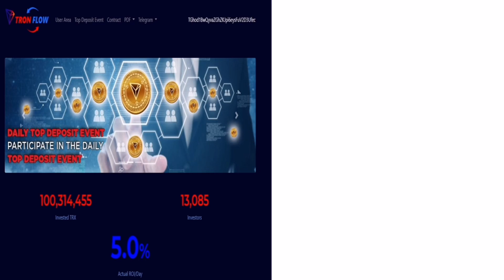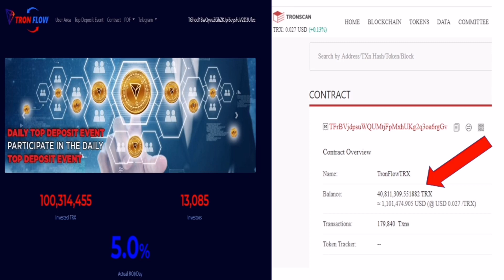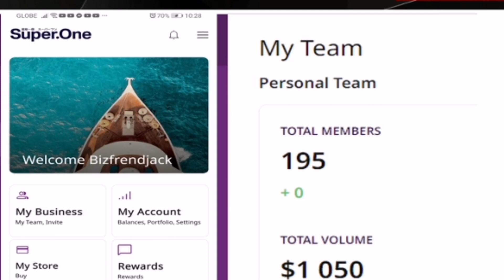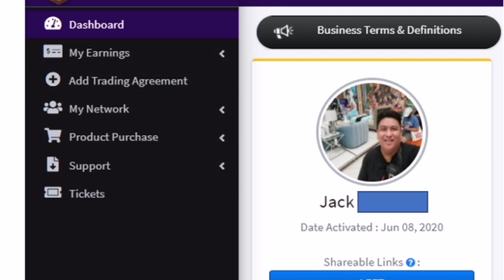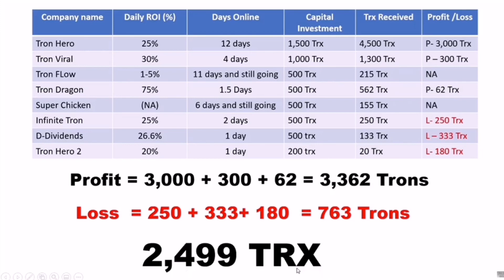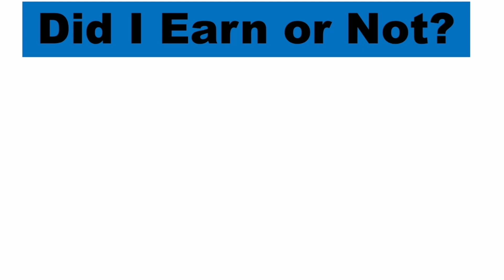Scam the Scammers Profit and Loss Report